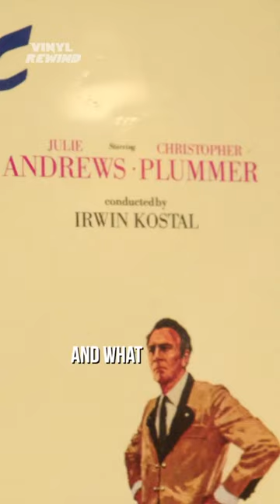The newly remixed / expanded super deluxe edition of thesoundofmusic soundtrack